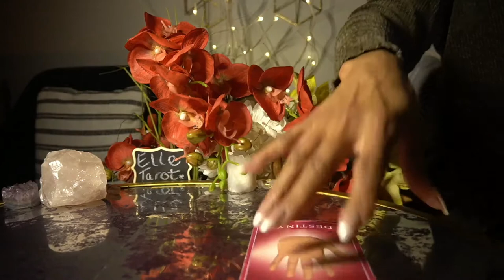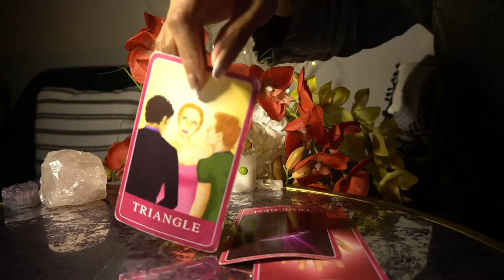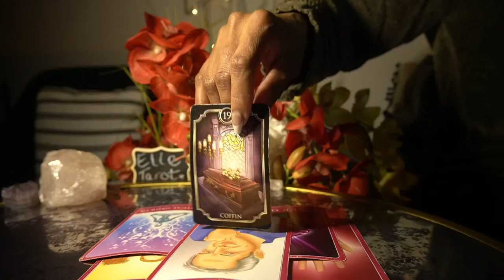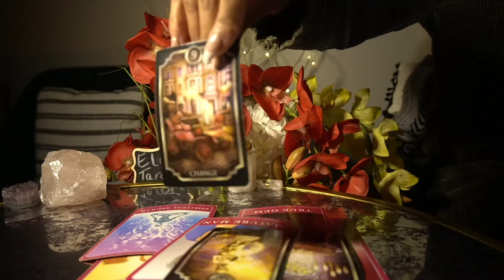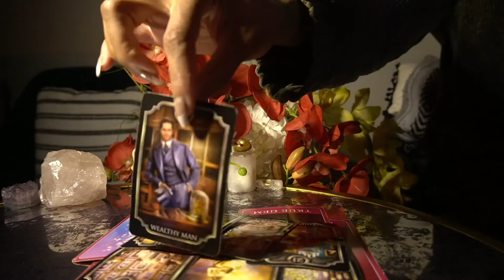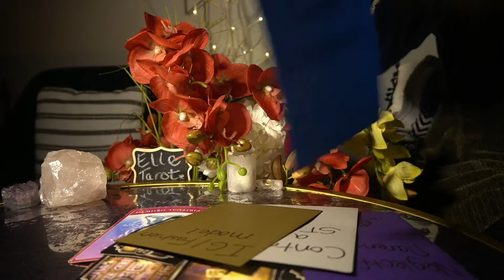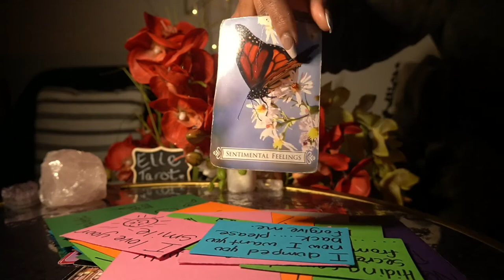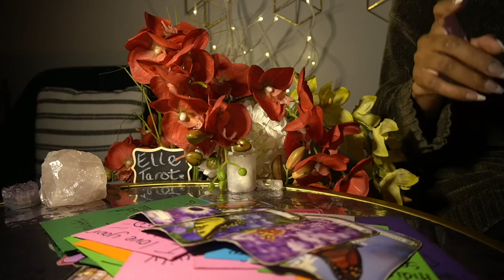LIBRA JAN '22 A MATERIALISTIC, PROMISCUOUS HOT MESS